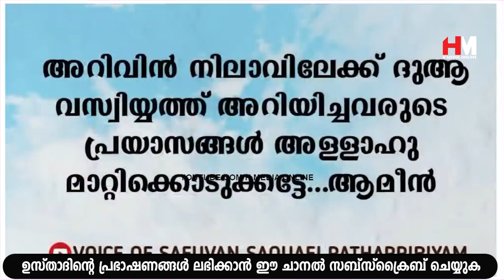പെൺമക്കളുടെ വിഷയത്തിൽ എപ്പോഴും നമ്മുടെ ഒരു കണ്ണുവേണം | Safuvan Saqafi Pathappiriyam | Arivin nilav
Assalamualaikum,

Topic :-
പെൺമക്കളുടെ വിഷയത്തിൽ എപ്പോഴും നമ്മുടെ ഒരു കണ്ണുവേണം
Safuvan Saqafi Pathappiriyam
Arivin nilav
അറിവിൻ നിലാവ്
H MEDIA ONLINE
Ramalan Nilav
റബീഅ് നിലാവ്